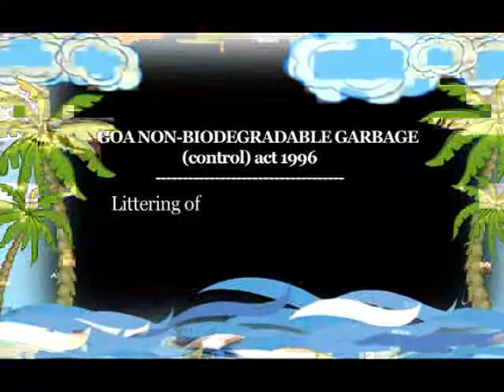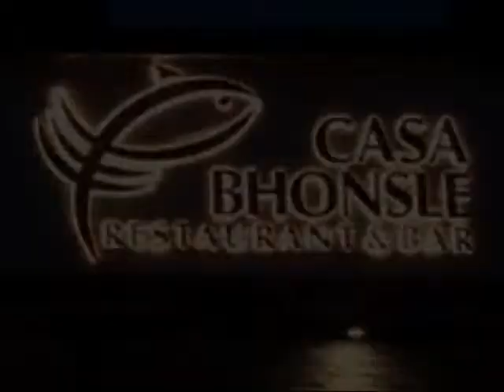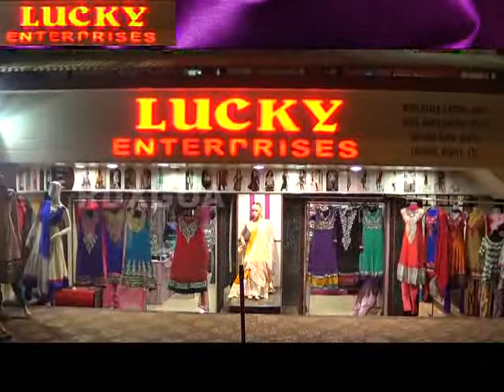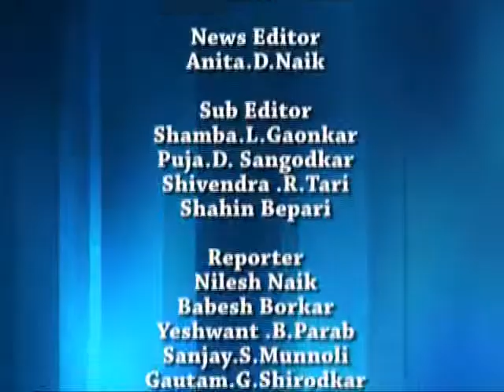12 NOV ENG NEWS